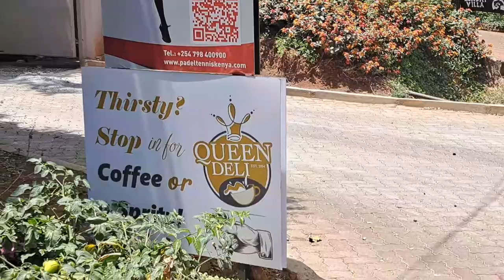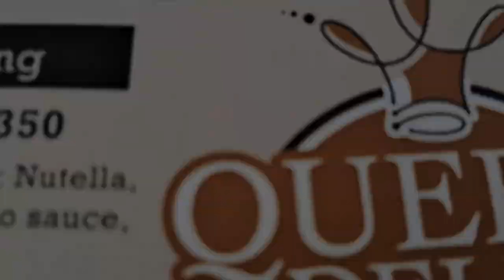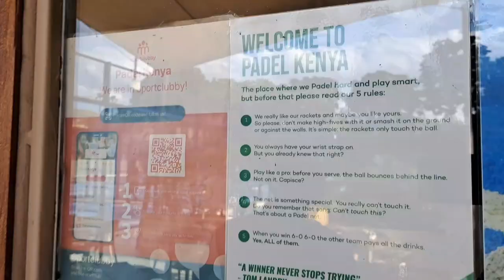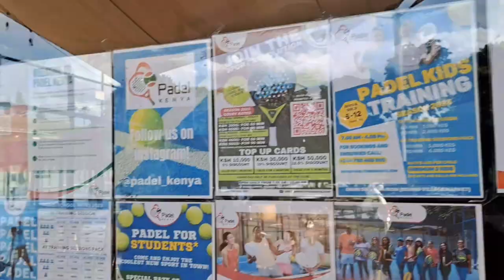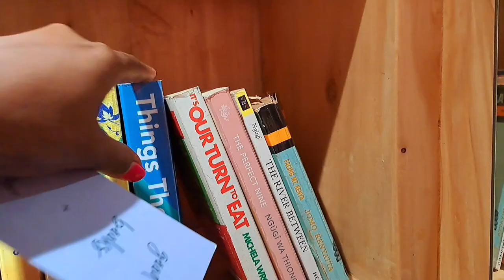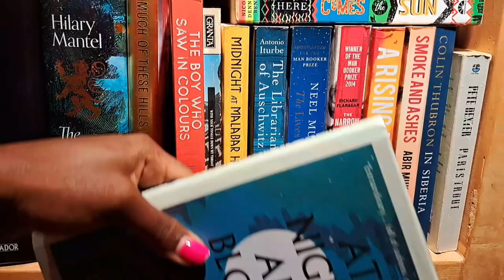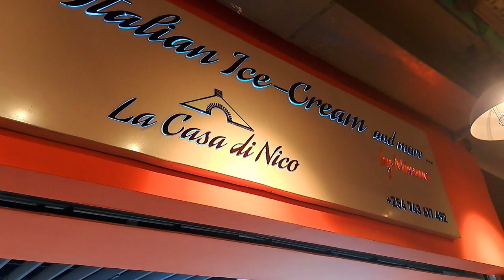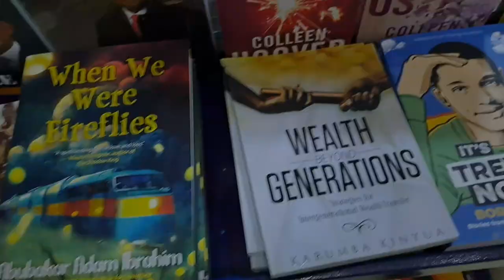Where to eat in Nairobi:Queen Deli | La Casa Di Nico Icecream | Zucchini| Library & Bookstore Visits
On  this episode of romanticizing my work from home days,  I visited Queen Deli  and got to try their scrumptious pistachio filled croissant. My experience was good and I loved their space. Would be keen to try out Padel at Padel Kenya which they share a space with.
After finishing work, I had to stop over at Book worm Gigiri to drop off an over due book. Stopped by La Casa Di Nico Ice-cream by Mimmo and had an amazing ice-cream cone which I absolutely loved.
Also stopped by TBC and Half Priced books in search of a mid year planner but I wasn't lucky so I sought out a loaf of bread from Zucchini to soothe my soul. JK, needed it.
Now that I  am typing this, I am realizing that this is as close to a "spend the day with me"  video as any of my non-travel videos have gotten.

FURTHER DETAILS
Queen Deli

Food and Drink Choices
Pistachio Filled Croissant and a Cappucino

La Casa Di Nico Icecream
Location: Village Market, New Wing

Half Priced Books
Location: Village Market, Old Wing